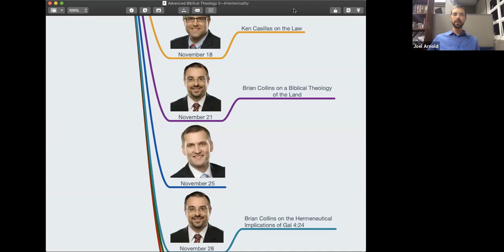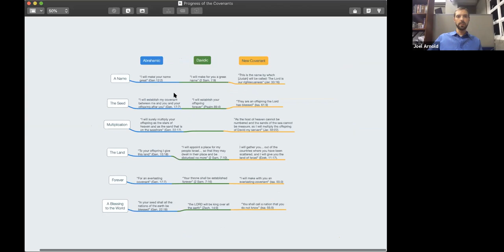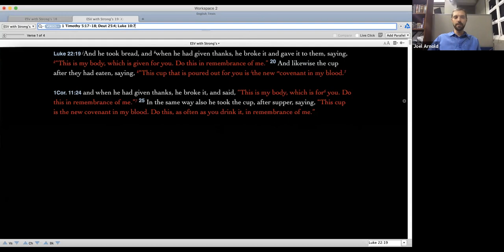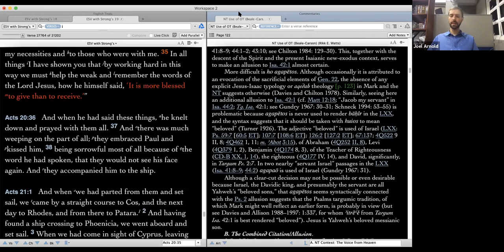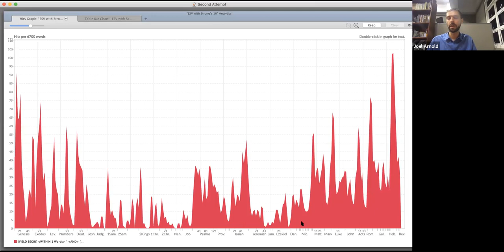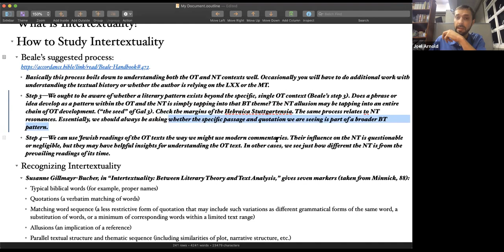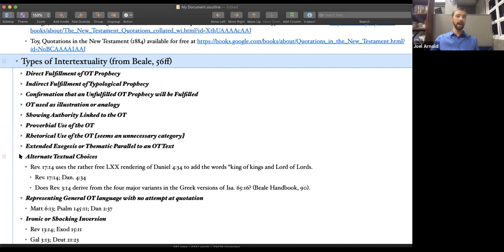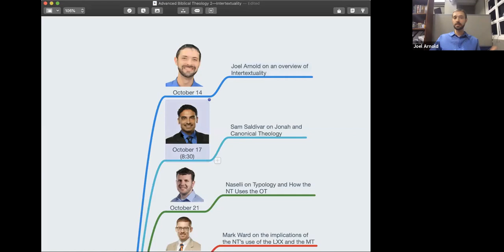Lecture 1—Introduction to Intertextuality with Dr. Joel Arnold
Advanced Biblical Theology 2 is a class offered by Drs. Joel Arnold and Kevin Oberlin in Fall, 2019 with a special focus on intertextuality.